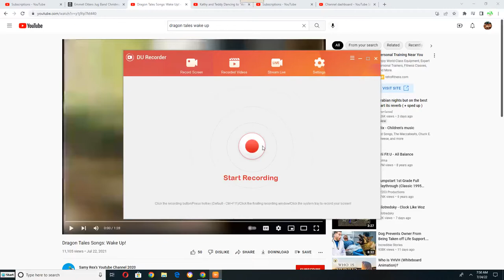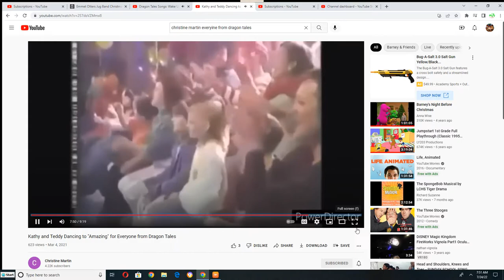Emmett Otter's Jug Band and Alice Otter Perform "Wake Up" for Everyone from Dragon Tales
This Song is from Dragon Tales: Let's Start A Band (April 1st 2003)